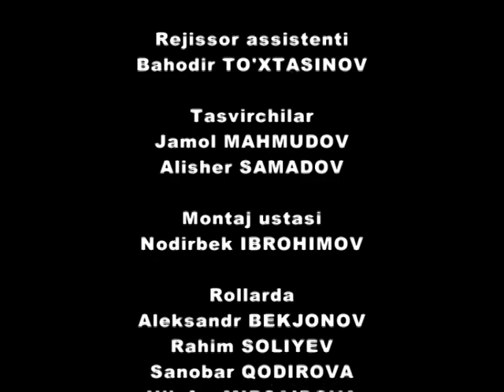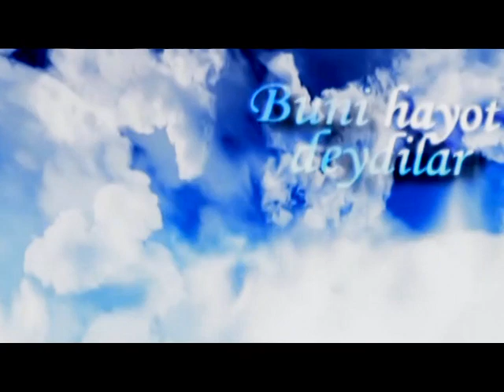Otalar so'zi - Ojizlik | Оталар сузи - Ожизлик (Buni hayot deydilar)